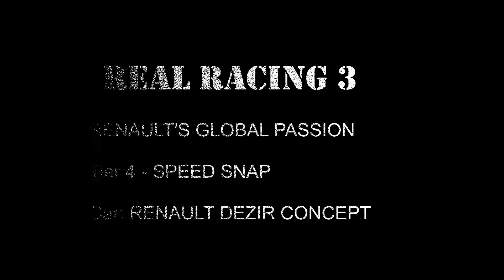RENAULT DEZIR CONCEPT, Real Racing 3, Tier 4 - all races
RENAULT DEZIR CONCEPT

RR3

RENAULT'S GLOBAL PASSION

Tier 4 - HEAD TO HEAD
Tier 4 - CUP
Tier 4 - SPEED SNAP